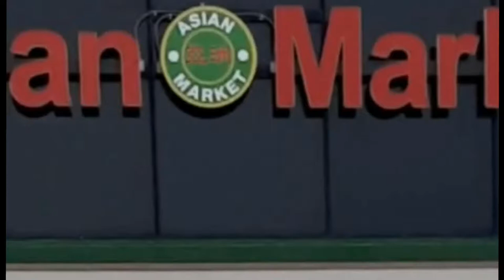How to Clean Fresh Squid - My Fave Asian Market! - Part I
Nothing beats fresh squid when you're craving calamari. My local Asian seafood market NEVER disappoints!
SPSK LIVE FRIDAY 7 P/E